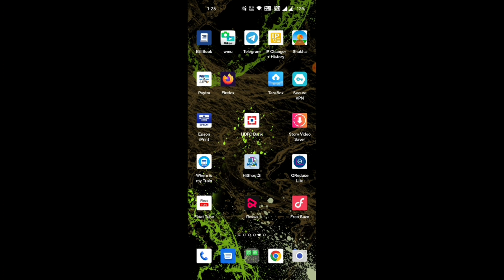INFINIX 🔥 Hot 30i 📱 phone setting setup 👉Dual app in single mobile